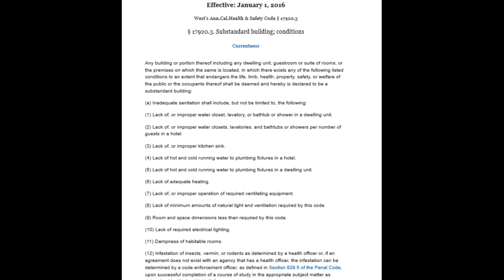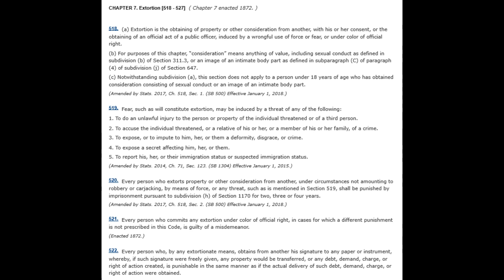水深火热，屋顶漏雨，房东不修如何维权？ 20190118《一周龙珠汇》第28期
洛杉矶华人资讯网 【一周龙珠汇 】特邀刘龙珠作为时事观察员，汇集一周内大家关注的时政、社会、国际大事件。为您热辣盘点一周热门话题，不一样的视角，独特的点评，给您带来全新的体验。
本周主要看点：
1.水深火热，屋顶漏雨，房东不修如何维权？
2.万恶淫为首，贵公子蒋友柏和凤凰男王宝强离婚大对比
3.美国政府要刑事检控华为，孟晚舟命运如何？